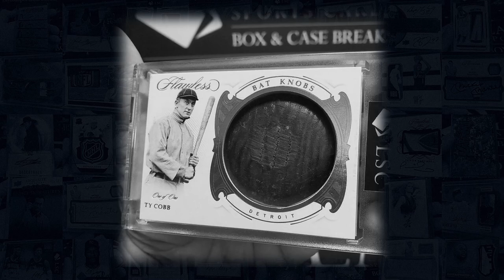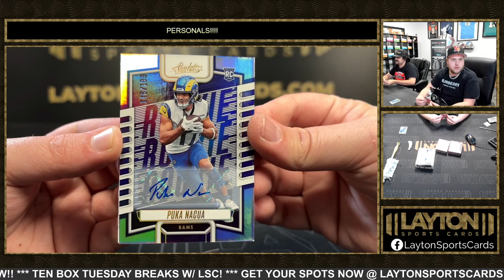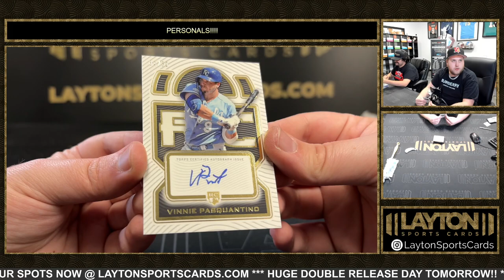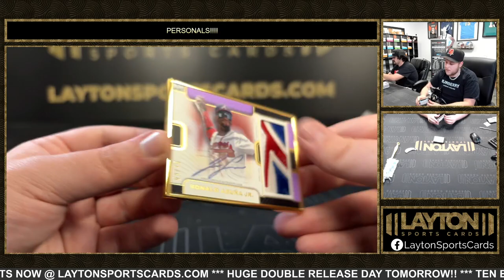2023 PANINI ABSOLUTE FOOTBALL AND DEFINITIVE BASEBALL 2 BOX BREAK FOR THOMAS J